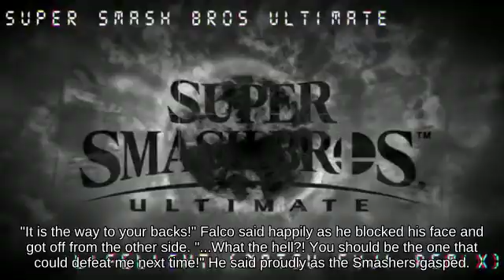Revival Platform Robin near Find Mii against Start-up Ridley Game Cube